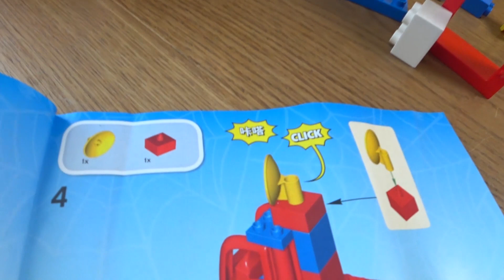Lego Duplo Spiderman mit Transformer Dinosaurier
Bauen mit Milan Lego Duplo Spiderman auf und spielen.
Im Video kommt ein Transformer Dinosaurier der versucht Spiderman und den grünen Goblin zu Essen. Aber Spiderman und Goblin sind zu stark für den Dinosaurier Transformer und besiegen ihn.
Das ist der Lego Duplo Marvel Spider Man Spiel SET, 10608.

Lego Duplo Spiderman.